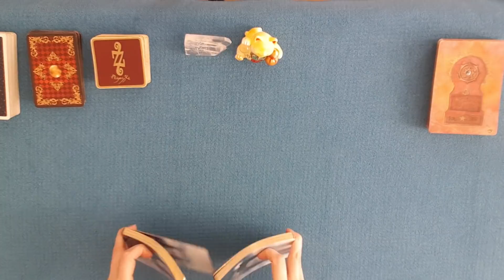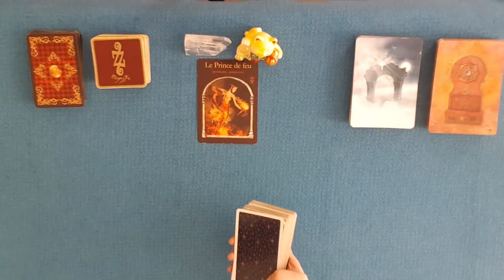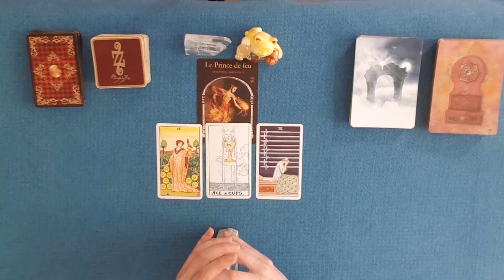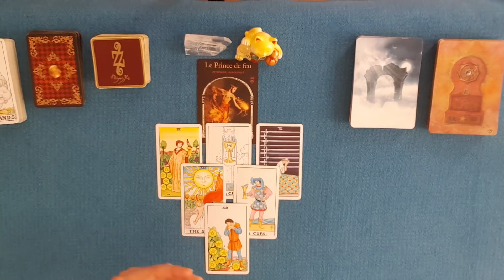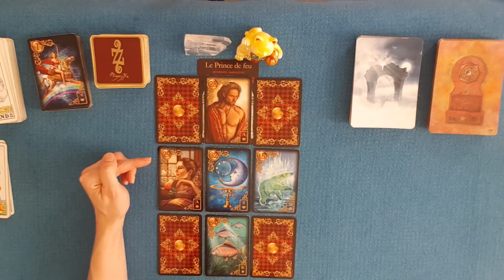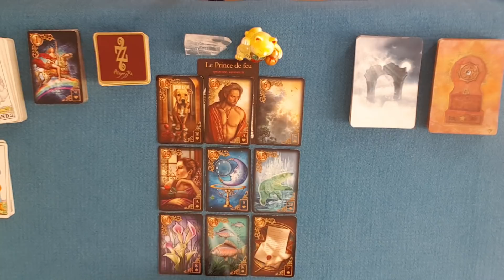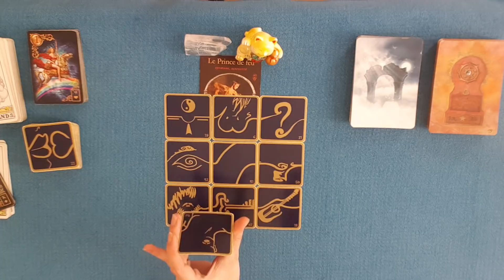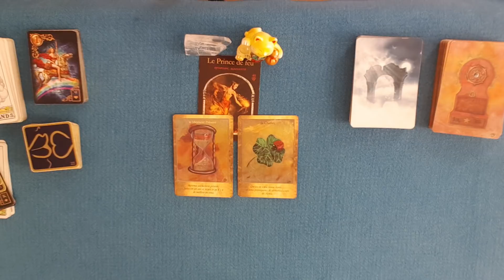CANCER AVRIL 2020 | Le manque justifie les moyens | Tirage général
Guidance énergétique du signe cancer pour avril 2020. Tirage général des énergies. Taroscope. tarot & oracles. Horoscope.